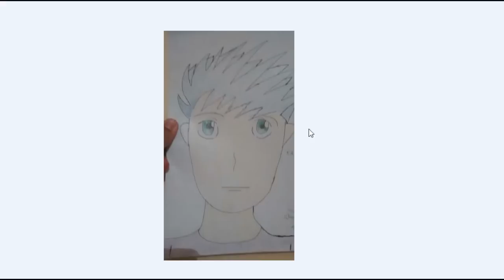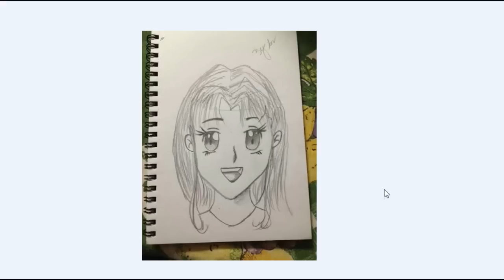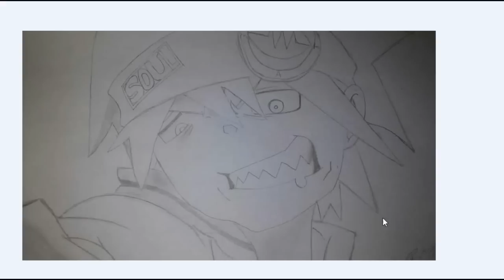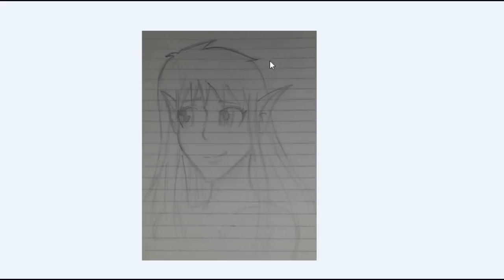Desenhos enviados ao Canal 2 - 1/3